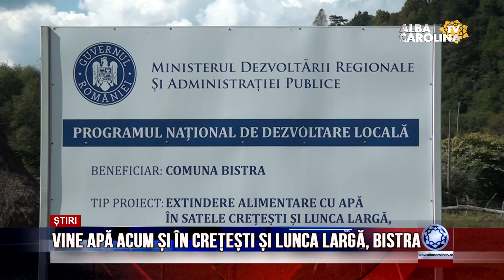Vine apă acum și în Crețești și Lunca Largă, Bistra